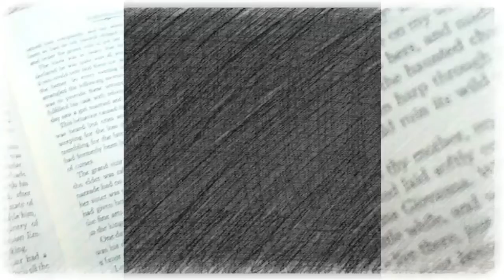Bootube-a-thon Vlog #3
An update from day 7 of booktube-a-thon.